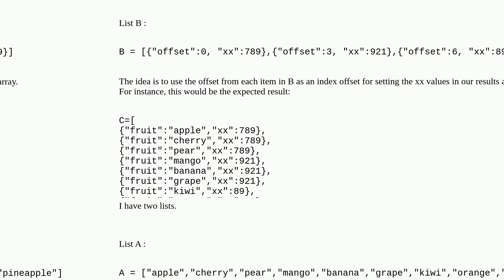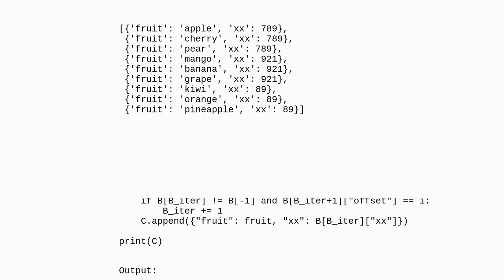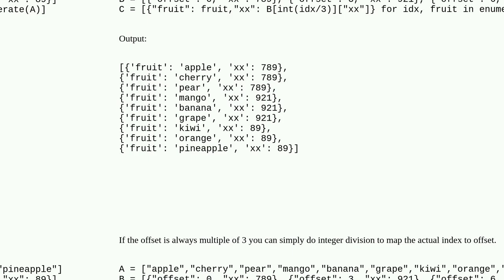Lists manipulation with indexs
A special thanks goes out to the community

  python